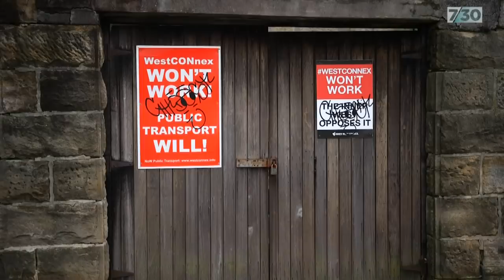What happens when the government wants your land for a major infrastructure project? | 7.30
Australia is in the midst of an infrastructure boom - and to make way for those projects, governments across the country sometimes have to use their powers to compulsorily acquire properties.